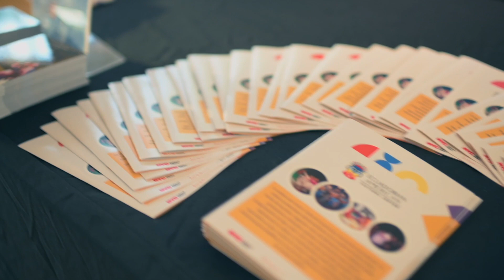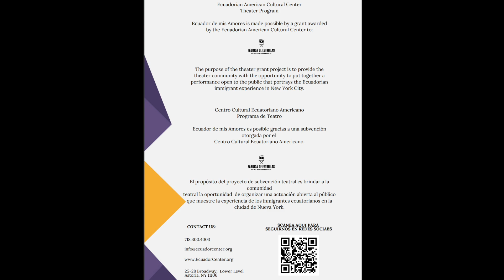Theater Program 2023- Ecuador de mis Amores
The Ecuadorian American Cultural Center & Fábrica de Estrellas presents:
“Ecuador de mis Amores”

Ecuadorians and Ecuadorian-Americans living in NYC are multigenerational, multiethnic, multilingual, and are in different stages of the immigrant experience. They’ve also had various degrees of exposure to Ecuadorian culture. It is our millennial heritage expressed through our history, cultural manifestations, and artistic expressions that unites us as a community.

Event date and time: Saturday May 6th, 2023 8pm
Venue: Queens Theater- Flushing Meadows Corona Park, 14 United Nations Ave S, Queens, NY 11368

Play: Ecuador de mis Amores
Directed and written by: Ricardo Stevan
Produced by: Fábrica de Estrellas
Presented by: Fábrica de Estrellas & Ecuadorian American Cultural Center
Language: Spanish
Length: 70 minutes
Genre: Musical Theatre Dramedy

Synopsis

English Copy below

This stage production tells the story of a family that faces different situations that immigrants from Ecuador face when arriving in the United States. The sacrifices made to raise our children, support our families back home, and overall the efforts towards upholding our language, identity, and roots.

“Ecuador de mis Amores” is produced by Fábrica de Estrellas, 2022 grant winner for scenic arts creation and 2023 grant winner for theatrical circulation at the Ecuadorian American Cultural Center.

Spanish Copy below

Esta puesta en escena cuenta la historia de una familia que se ve enfrentada a diversas situaciones que sufrimos los ecuatorianos al llegar a los Estados Unidos. Los sacrificios para criar a nuestros hijos, apoyar a nuestros familiares y sobre todo el esfuerzo por no perder nuestro idioma, nuestra identidad y nuestras raíces.

“Ecuador de mis Amores” es producido por Fábrica de Estrellas,  ganador del grant de creación artes escénicas 2022 y ganador del grant de circulación teatral 2023 del Ecuadorian American Cultural Center.